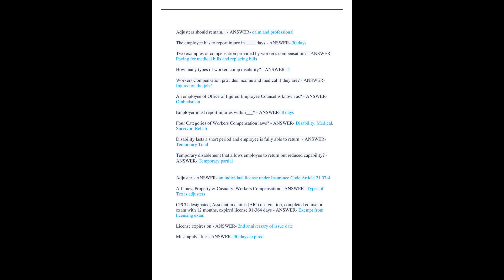TEXAS ALL LINES ADJUSTER EXAM BRAND NEW!! 2023/2024 200+ QUESTIONS AND CORRECT ANSWERS VERIFIED ANSW